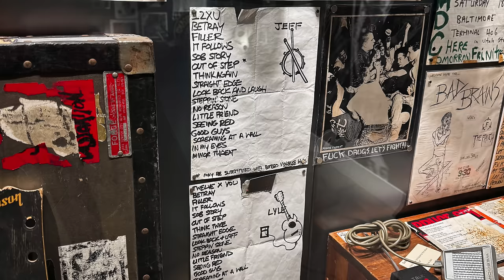HardLore: Q&A Special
Colin and Bo are back together at HardLore HQ so they figured they'd take this week to catch you all up on what they've had going on and do a special Q&A based on the questions that you all submitted to Discord and Twitter.

TIMESTAMPS:
0:00 - Episode Preview
0:40 - Intro
2:19 - The Punk Rock Museum
3:42 - Vegas Gambling Exploits
6:51 - The AVN Awards
9:47 - Q&A Start
10:05 - Being signed to Metal Blade
14:36 - Worst Injuries from a live set?
17:14 - How was AVN?
18:23 - What's the best Slayer album?
19:06 - How many 10 year olds could you beat up?
21:06 - Chinese food orders
22:08 - Favorite meal in Vegas?
23:58 - Would Bo sing in a band?
25:06 - Ranking later Metallica albums
27:15 - The logistics of touring
27:58 - Colin's drumming warmup
28:36 - Subway footlong cookie
28:43 - Top 5 Choruses of all time
31:46 - Bon Jovi rocks
32:24 - Favorite music documentary?
33:13 - What would your wrestling entrance theme be?
34:36 - Top 5 Metalcore albums
36:37 - Disharmony Zero
37:15 - Must-Go Places in Chicago
39:42 - How many bands will HardLore Records sign this year?
40:22 - Will there be a HardLore album?
40:46 - How do you look for bands to sign?
41:10 - Best UK Hardcore Bands
41:28 - Colin wrestled before Brody King?
44:24 - What country's food would we eat for the rest of our lives
46:10 - Don't shower or only eat Subway?
47:09 - Pardon this interruption...
50:12 - Record shops you love/miss
52:10 - Will Twitching Tongues cover Carnivore?
52:32 - Bo's thoughts on paper straws
53:51 - Has Harms Way recorded any covers?
54:14 - Band you regret loving?
56:18 - Listen to one breakdown for the rest of your life
56:56 - Top 5 kick drum recordings
58:22 -  Top 5 video games
1:00:00 - Bo Lueders signature guitar?
1:01:23 - Urban Discipline
1:05:30 - Why get haircuts
1:06:47 - Well wishes for Bo...
1:07:39 - Scrambled
1:08:31 - Most anticipated games of 2024?
1:10:38 - Patreon
1:11:24 - Dream guests?
1:12:18 - When is a band considered legendary?
1:13:15 - Colin has never heard Jodeci :/
1:15:26 - Metalcore vs. Metallic Hardcore
1:15:46 - Iron Chef: Harms Way vs. God's Hate
1:17:07 - Our coffee orders
1:18:11 - Top 3 coffee in the 818
1:19:21 - Hardest video game soundtrack?
1:20:05 - First four records we'd show our favorite dead musicians
1:20:57 - Severe weather on tour?
1:23:19 - Hard Lore That's Still a Mystery?
1:25:38 - Best way to get out of your head playing live
1:27:12 - Best show/Worst show
1:30:18 - Best day job for musicians?
1:33:39 - Portillo's Recommendation
1:34:31 - Holy grail hardcore merch
1:35:43 - Next hardcore band to do a Taco Bell commercial?
1:36:05 - Dream HauntLore locations?
1:37:07 - Best cardio songs?
1:38:01 - Pixar movies ranked
1:39:21 - Favorite acoustic album?
1:40:08 - Thoughts on Harms Way No Gods EP?
1:40:28 - Did we enjoy Bangin in the Rock fest?
1:41:11 - Favorite NIN song?
1:42:11 - Why the quad cortex?
1:43:12 - Colin's drum rig rundown
1:45:13 - The Batman Analogy
1:46:40 - Favorite thing about working together
1:49:31 - Favorite LOTR character
1:51:20 - Who is the Shakespeare of HC Lyricists?
1:52:22 - Favorite directors
1:52:55 - Top 5 Hatebreed songs
1:54:16 - Favorite Norm bit?
1:54:40 - Gambling origins
1:56:09 - Where to get tattooed near Sound & Fury
1:57:02 - Favorite death metal pit part
1:57:18 - Albums we'd love to see repressed
1:58:19 - Death metal mount rushmore
1:58:44 - Oasis songs you would cover
1:59:36 - Colombus, OH
2:00:18 - Chain of Strength
2:00:42 - Liquid Death
2:02:01 - Favorite moshers and divers
2:03:35 - Split between punk HC and metal HC
2:04:10 - Are music videos a lost art?
2:05:23 - Playing for Stigmata
2:06:46 - Playing music together
2:07:22 - Best year for HC releases
2:07:43 - Guilty pleasure bands
2:09:22 - COOOOOKE
2:10:38 - Gay son or thot daughter
2:10:59 - Will we be at Outbreak Fest?
2:11:20 - Terminator or T2?
2:12:02 - What would our drag names be?
2:13:04 - HC fests booking non HC artists
2:14:06 - Top 3 Hog riffs bands?
2:14:34 - Going to Japan